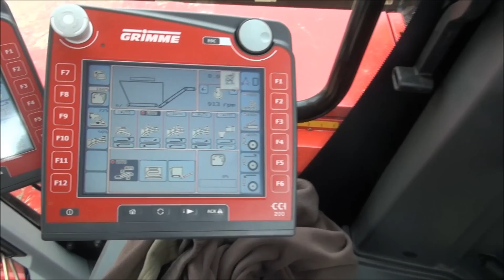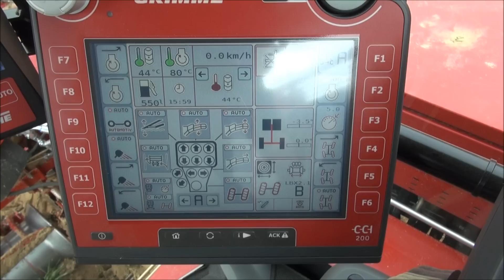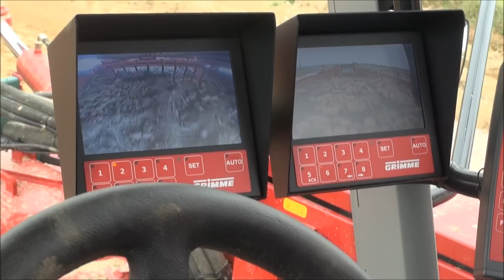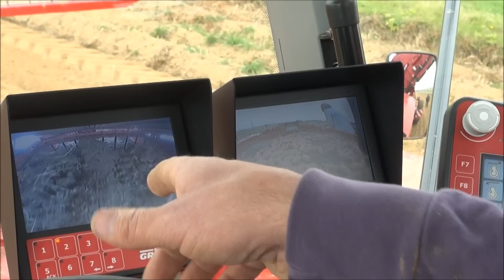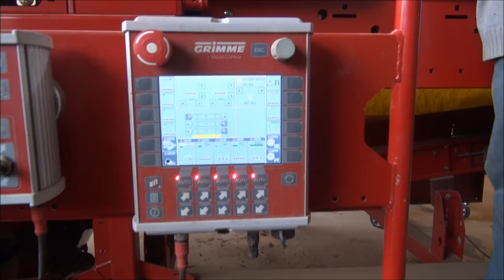GRIMME Varitron 270 arrachage pommes de terre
Automotrice Grimme Varitron 270 dans l'Eure en Normandie